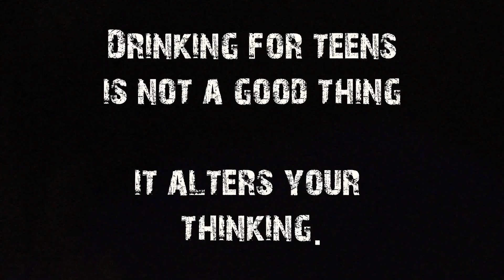Drinking for Teens Is Not a Good Thing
Courageous Persuaders PSA

Yessian Music:
AW158
AW334
AW463

Destruction - Car Crash, Glass Shatter
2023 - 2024 License Number AwQaOE